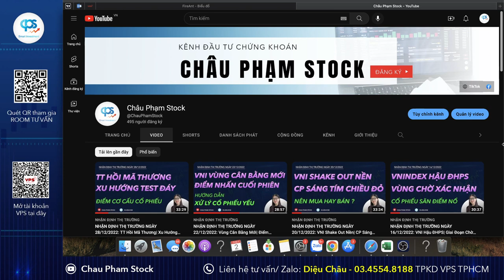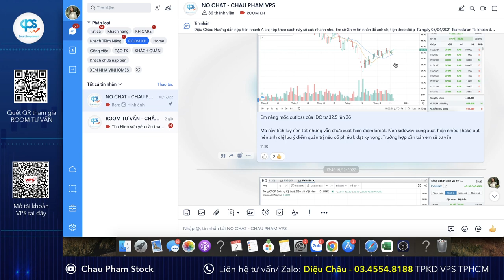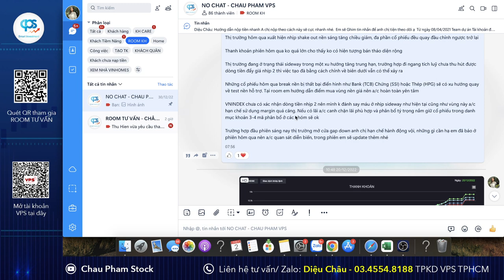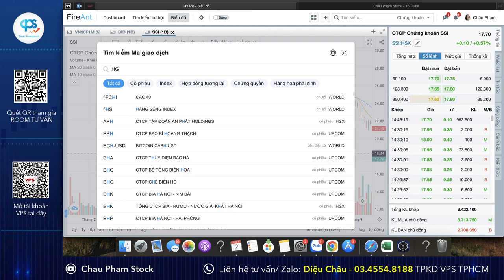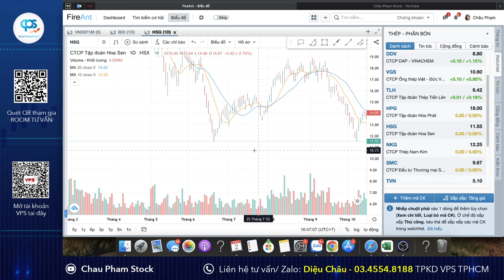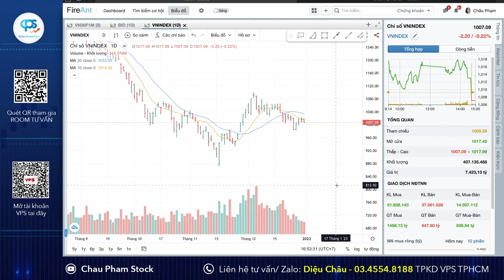NHẬN ĐỊNH THỊ TRƯỜNG TUẦN 3/1/2023: Tổng Quan VNINDEX| Xu Hướng Tuần Sau Lễ| Tín Hiệu Cần Lưu Ý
Hoan ngênh anh chị comment và đóng góp ý kiến để AD cải thiện kênh một cách tốt nhất nhé.